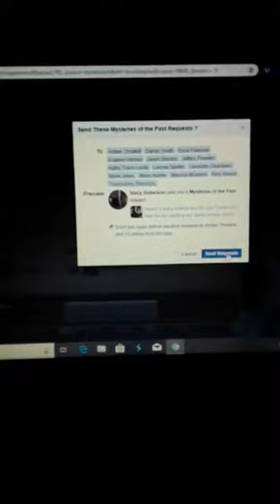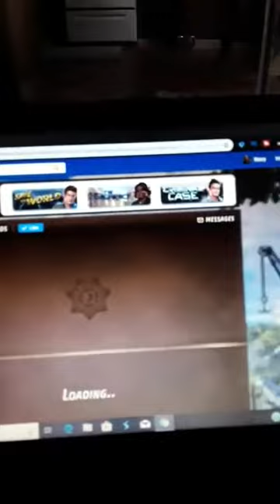Happy Gaming Day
Welcome, everyone. Real, raw, honest, and controversial video content creation, verbal & written commentary & personal expressions on trending topics like current events, reality TV, celebrity news, and sharing personal survival stories provoking thought around human beings just being human.